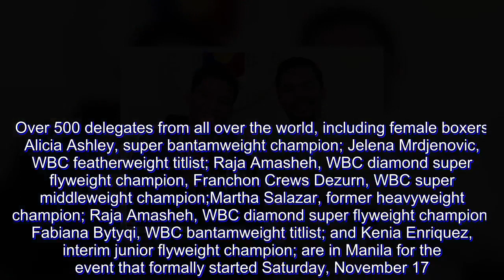5 Pinoy champion boxers to be feted in WBC Asian Summit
The country's top boxers and promoters will be feted during the three-day 3rd WBC Women's Convention and Asian Summit at the Philippine International Convention Center in Pasay City.

To be given recognition for their ring exploits are current world champions Manny Pacquiao (WBC welterweight), Jerwin Ancajas (IBF junior bantamweight), Nonito Donaire Jr (WBA bantamweight), Vic Saludar (WBO minimumweight) and Michael Dasmariñas (IBO bantamweight).

For their efforts to propagate the sport, Claude Mananquil of Sanman Promotions, Gabriel Elorde Jr of Elorde Promotions and Brico Santig of Highland Boxing Gym will also be honored by the World Boxing Council, which is staging the event being hosted by the Games and Amusements Board headed by chairman Abraham Kahlil Mitra, also the international secretary of the WBC.

Likewise to be recognized are former Filipino world champions Rene Barrientos, Erbito Salvarria, Rolando Navarette, Frank Cedeno, Luisito Espinosa and Gerry Peñalosa.

Other honorees are former world champions Malcom Tunacao, Sonny Boy Jaro, Rolando Pascua, Brian Viloria and Rodel Mayol.

To be given posthumous awards are boxing greats Gabriel “Flash”Elorde, Pedro Adigue, former WBC president Jusitiniano Montano, former WBC secretary general Rudy Salud and international matchmaker/promoter Lope “Papa” Sarreal.

Over 500 delegates from all over the world, including female boxers Alicia Ashley, super bantamweight champion; Jelena Mrdjenovic, WBC featherweight titlist; Raja Amasheh, WBC diamond super flyweight champion, Franchon Crews Dezurn, WBC super middleweight champion;Martha Salazar, former heavyweight champion; Raja Amasheh, WBC diamond super flyweight champion; Fabiana Bytyqi, WBC bantamweight titlist; and Kenia Enriquez, interim junior flyweight champion; are in Manila for the event that formally started Saturday, November 17.

Also present were Martha Salazar, former heavyweight champion; Melissa St. Vil, former WBC silver featherweight champion; rising flyweight Sulem Urbina, Asia Boxing Council continental minimumweight titlist Ui Shikawa and transgender muay thai competitor Parinya Caroenphol.

A press conference was held Friday at Sofitel Philippine Plaza Hotel with Mitra, Christiane Manzur, WBC Cares chairperson and wife of WBC president Mauricio Sulaiman; Malte Mueller-Michaelis, WBC women’s championship committee chairman; Jill Diamond, international chairperson of WBC Cares; giving messages.

A gala awards dinner was held Saturday, while a six-bout boxing and muay thai fight card, is slated Sunday. Delegates will also be treated to a boat tour to Corregidor.